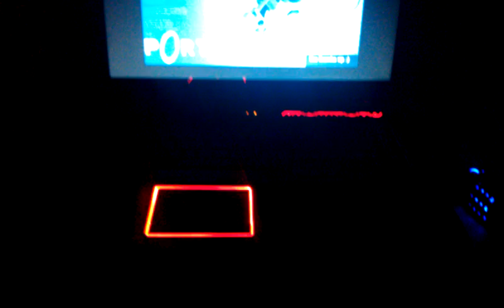Alienware m17x Lights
Music Dubstep cover and permission to use music by fantasypills, game audio taken from Portal and Portal 2 by Valve.